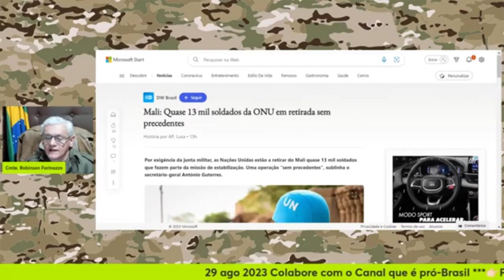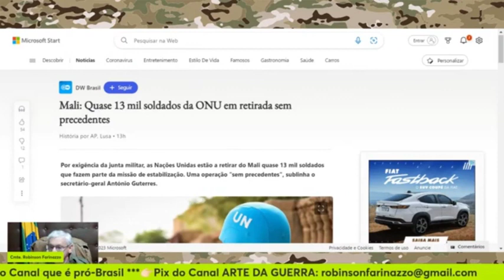Situação no Mali & Panorama geral | Cortes Arte da Guerra